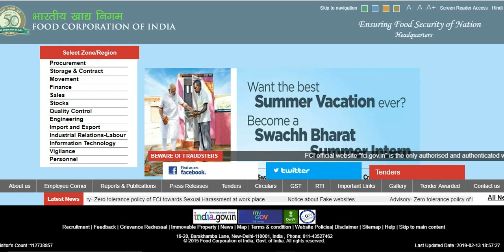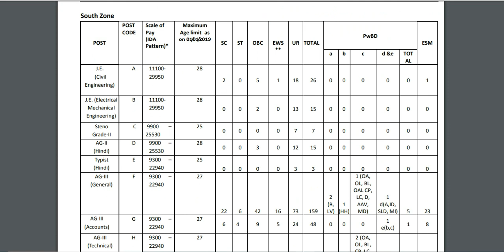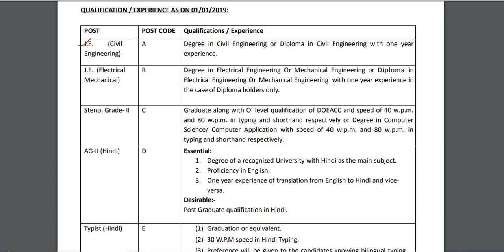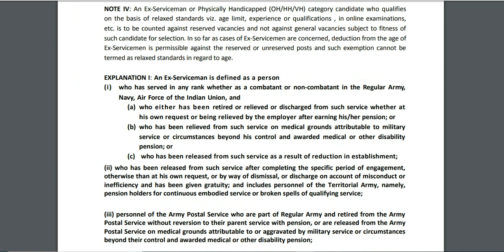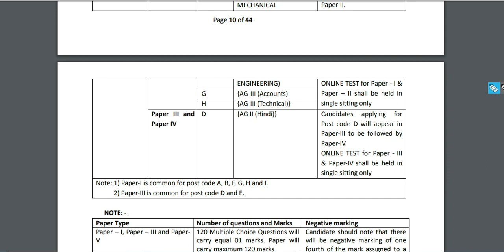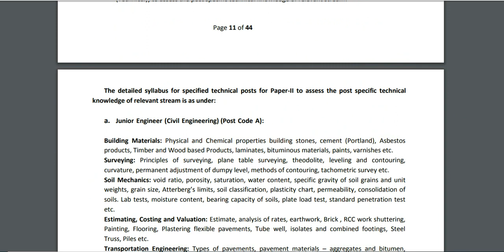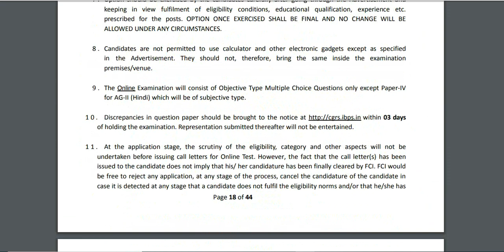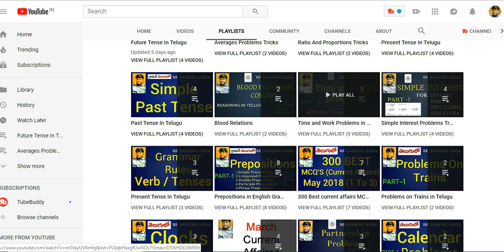FCI JE/ASSISTANT Recruitment || 4103 Posts In Food Corporation Of India || RR BANKING ADDA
FCI Recruitment || 4103 Posts In Food Corporation Of India